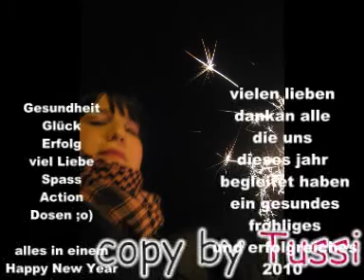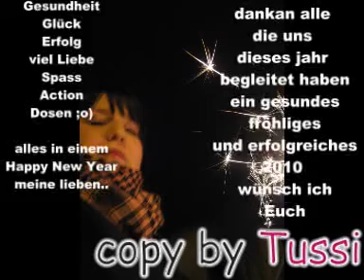Silvester 09/10 in Winsen Luhe / Hoopte an der Elbe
happy new year ;o) wir hatten mega viel spaß ..